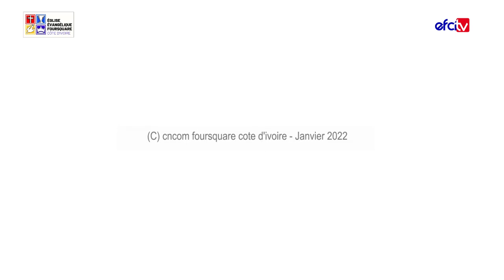Prophète ISSO DANIEL (Jour 15)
21 Jours de jeûne & prières